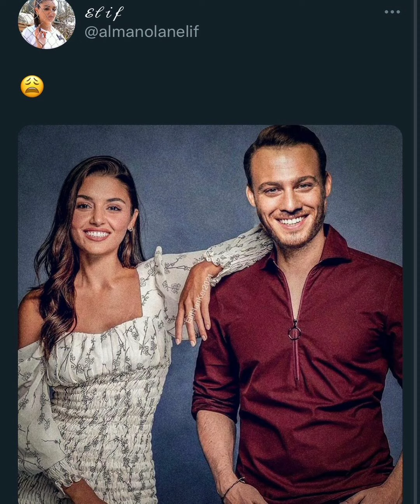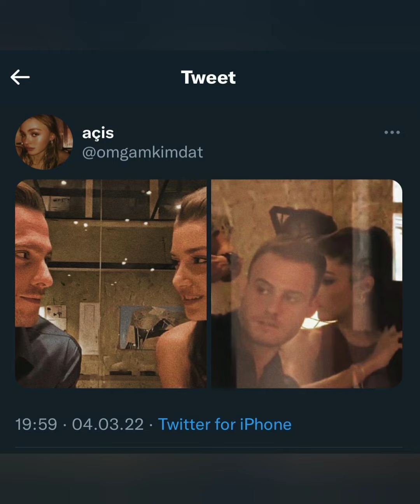Hande Erçel ve Kerem Bursinden uçakta samimi görüntülendi